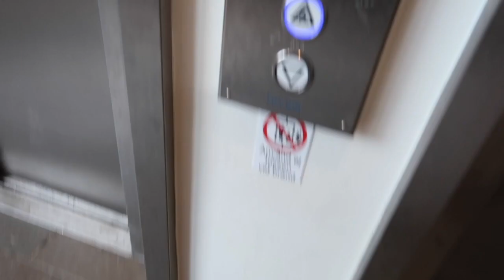VARNING FÖR SPRUTOR OCH FÖTTER! vlogg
| Följ med i Familjen Ösze/Blomquist vardag |
CHRISTIAN, SAMANTHA, WILLIAME, PHILLIPPA, MAXXIMIE, DANNIELLA, THILLIOE, JOSSEFINA, EDDIVARE & LUDDE 🐶